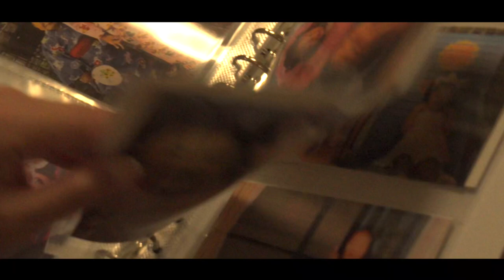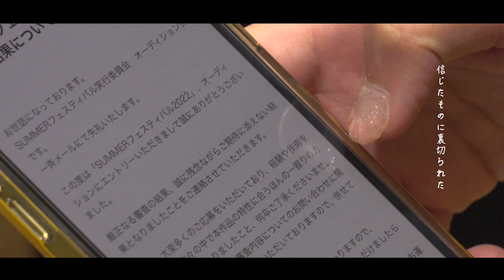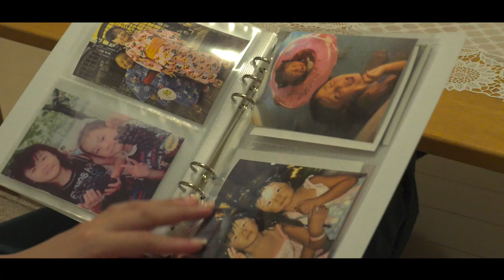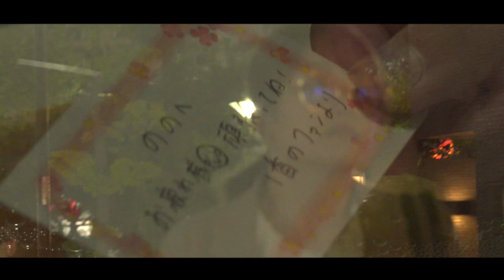届け、この歌 / 石原のの- Music Video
石原のの　1stシングル
「届け、この歌」9.14 release

関西テレビ「音いたち」内ショートアニメの8月9月主題歌！

cast
Nono Ishihara, asuka

director
Nono Ishihara

photographer
Kasumi Kishimoto , Ryoga Kuroda

editor
Ryoga Kuroda

and more… thank you.

shooting cooperation
TOOTH TOOTH MART FOOD HALL & NiGHT FES
届け、この歌

Music & Lyric  : 石原のの
E.guitar : 内藤勇大
A.guitar : 春日建人
Strings & Piano : 宮﨑澪平
Drums: 西村隆太郎
Bass : ざわちん

イベント🌟
9.25 KPM神戸ポートミュージアム
10.23 KPM 神戸ポートミュージアム
10.27 心斎橋SUNHALL
10.30 詳細未定（新長田）
11.18 musicspace TELLUS
11.19  詳細未定（神戸）
11.29 詳細未定（Someno Kyoto）
12.1    詳細未定（神戸）